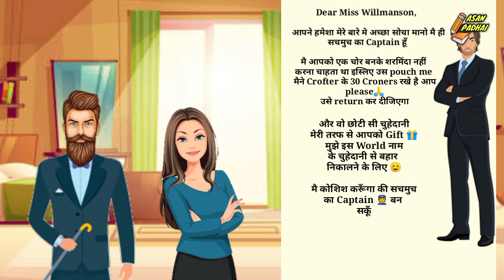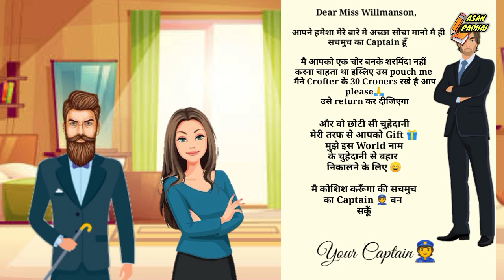The Rattrap Class 12 | Full Animated Video in Hindi | Flemingo | CBSE | by Asan Padhai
The Rattrap Class 12 Real Animated Video in Hindi Flemingo CBSE by Asan Padhai

Cartoon Animation like Video for easiest understanding 👍

Gyus in this video I have given my best efforts on good Animation with Hindi Explanation so that you can understand the whole chapter in the easiest way
Audio Visual is the best learning method

I have also worked hard in summarizing the long chapters in
 6- 10 minutes video with good Animation

I know that the animation is not the best but it is sufficient for your understanding as per me.

You know it will motivate me to provide you more quality content. 👍🙂